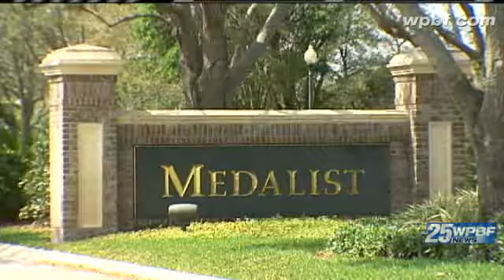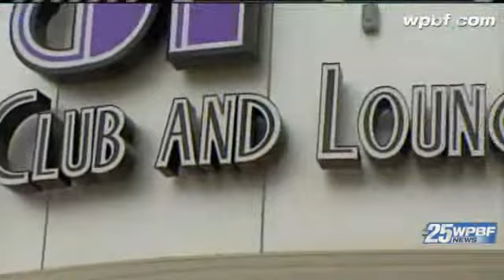Where's Tiger Woods?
If you want to rub elbows with one of golf's super-stars, you need to know where he hangs out.  Terri Parker found some of his favorite places in Palm Beach and Martin Counties.